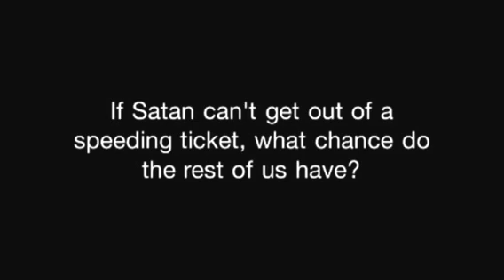PSA by Satan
Michael Ballam plays Satan in the Mormon Temple Endowment movie. He recently received a ticket in Cache Valley, Utah and failed to follow appropriate procedure. A warrant was issued for his arrest.

Court records indicate he was booked and released after posting bail.

This clip is from the Mormon Temple Endowment film. Watch the entire movie on YouTube channel: NewNameNoah.